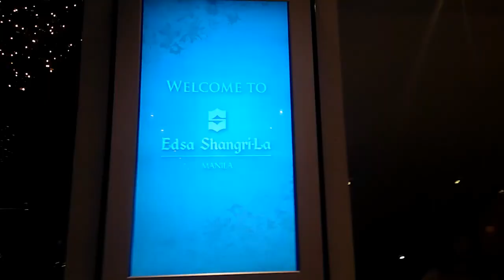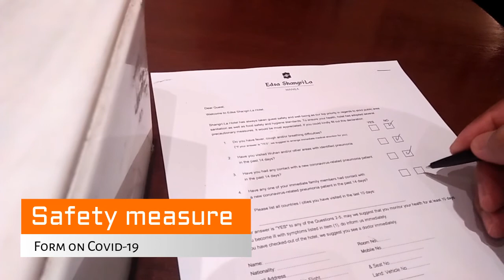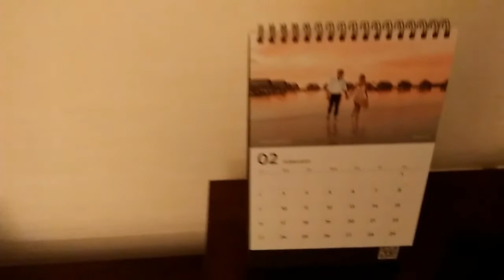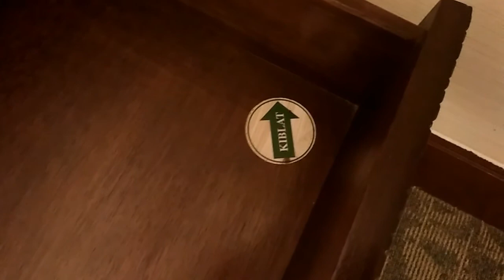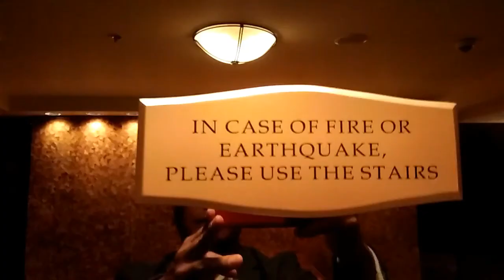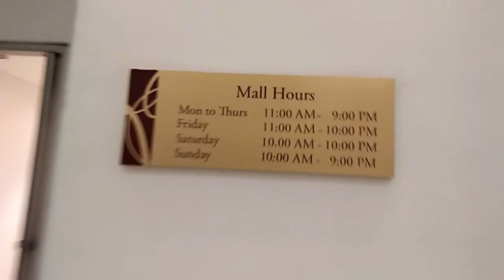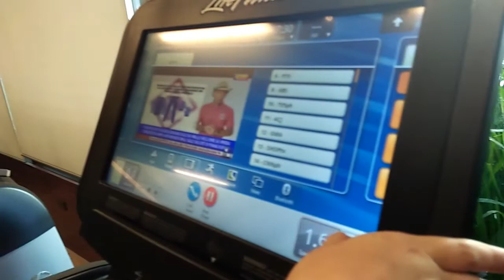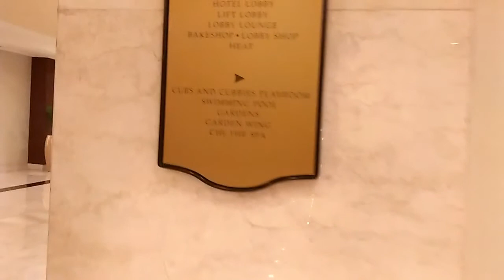Edsa Shangri La Manila1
Edsa Shangri-La Hotel Manila, Ortigas, Metro Manila, Philippines